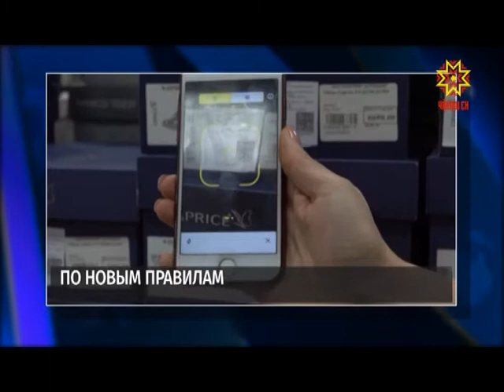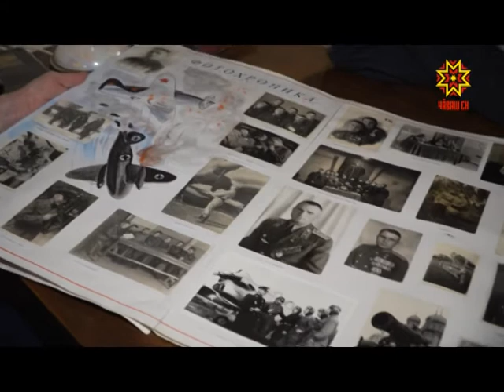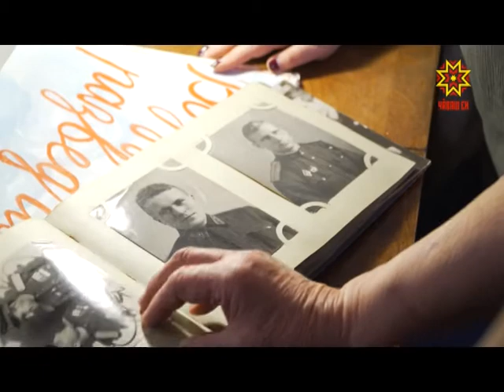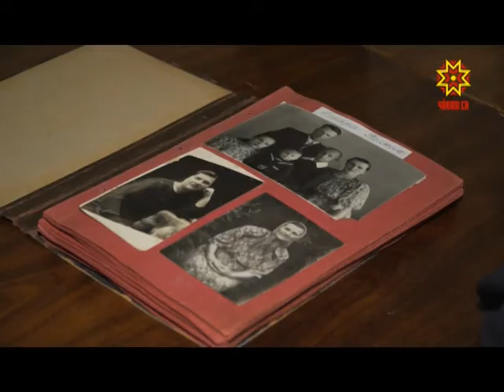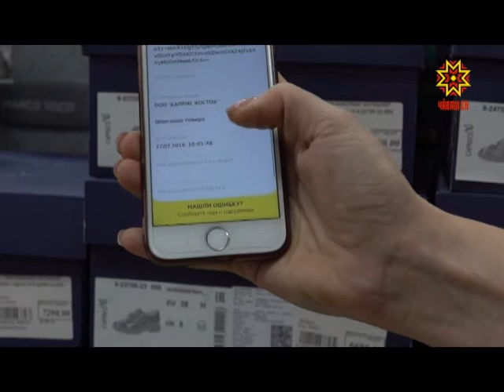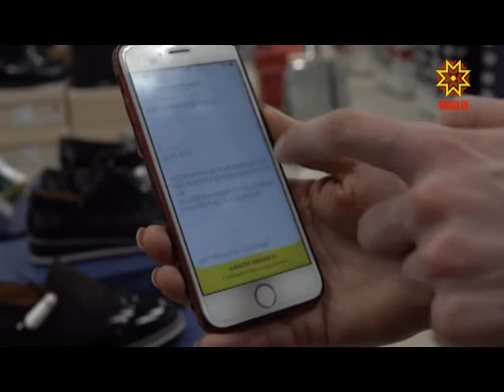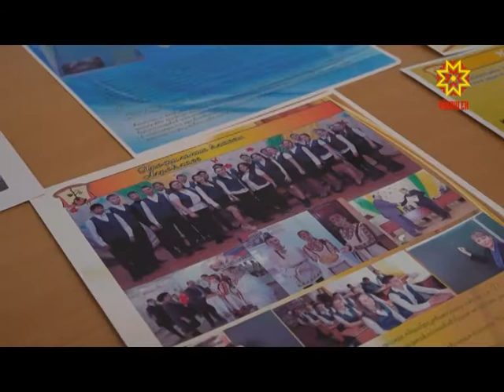Республика 11.03.2020 на русском языке. Вечерний выпуск